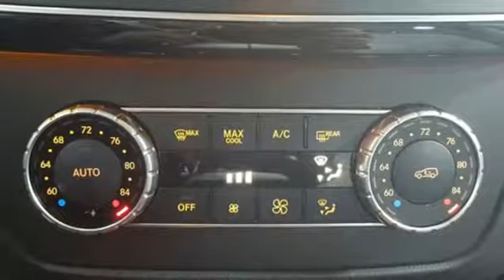Certified 2017 Mercedes-Benz GLS Lynnwood WA Seattle, WA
Year: 2017
Make: Mercedes-Benz
Model: GLS
Trim: GLS 450 4MATICA®
Engine: 6 Cyl. 3.0 L
Transmission: Automatic
Color: Diamond Silver Metallic
Interior: Crystal Grey/Black
Mileage: 31230
Stock #: L4289P
VIN: 4JGDF6EE7HA773637
*Rates as low as 1.99% APR for 48 months***FACTORY CERTIFIED PRE-OWNED!* 1 Year Unlimited Mile Warranty on top of any remaining portion of the original 4-year/50,000 mile warranty. We are the largest MB Certified Pre-Owned Dealer in WA state based on 2017 sales! Low Miles, One Owner, Apple CarPlay, Navigation, Android Auto, Surround View Camera, Harman/Kardon Surround Sound System, Panorama Roof, Blind Spot Assist, Lane Keeping Assist!This is a beautiful Silver GLS 450 4MATIC with Crystal Grey/Black Leather and accented with Anthracite Poplar Wood Trim. It is a one owner vehicle with no accidents or damage reported to CARFAX. It is nicely equipped with: Diamond Silver Metallic $720, Crystal Grey/Black Leather $1,620, Premium 1 Package $3,830: DVD Coding, Apple CarPlay, COMAND navigation, DVD Drive, Multi-color ambient lighting w/ Illuminated door sills, KEYLESS-GO(R), Lane Tracking Package: Blind Spot Assist, Lane Keeping Assist, Parking Assist Package $1,290: PARKTRONIC with Active Parking Assist, Surround View Camera, 19 Sport Wheels, Wheel Locking Bolts $150, Panorama Sunroof $1,090, Crystal Grey Headliner, Anthracite Poplar Wood $160, harman/kardon(R) LOGIC7(R) Surround Sound System $850, Power EASY-ENTRY $400, Pre-Wiring for Rear Seat Entertainment $170. *Original MSRP $79,905**1.99 percent APR for 48 months at $21.69 per month per $1,000 applies to Certified Pre-Owned Mercedes-Benz Model Year (2015, 2016, and 2017 CLA, C, E, S, GLA) (2015 M) (2016, 2017 GLC, GLE) (2015, 2016 GL) (2017 GLS). Qualified customers only. Not everyone will qualify. Excludes leases and balloon contracts. Minimum finance term applies. Available only at participating authorized Mercedes-Benz dealers through Mercedes-Benz Financial Services (MBFS). Subject to credit approval by MBFS. Must take delivery of vehicle between December 1, 2018 and December 31, 2018. Rate applies only to Mercedes-Benz Certified Pre-Owned model vehicles listed. See your authorized Mercedes-Benz dealer for complete details on this and other finance offers.

Address:
17800 Highway 99